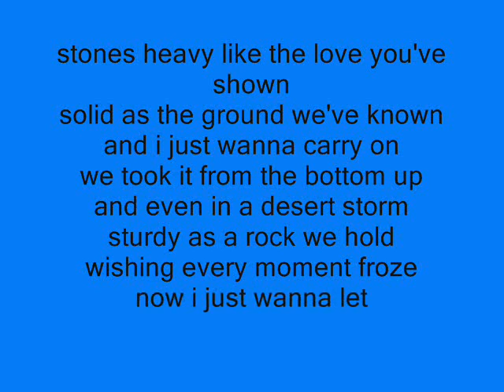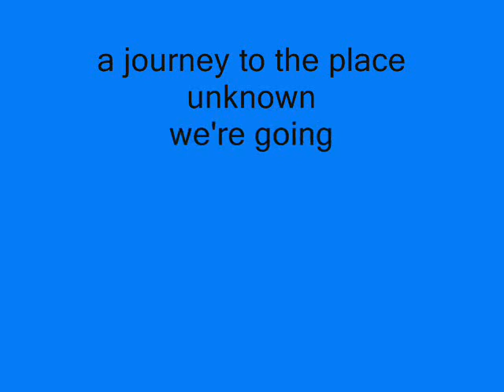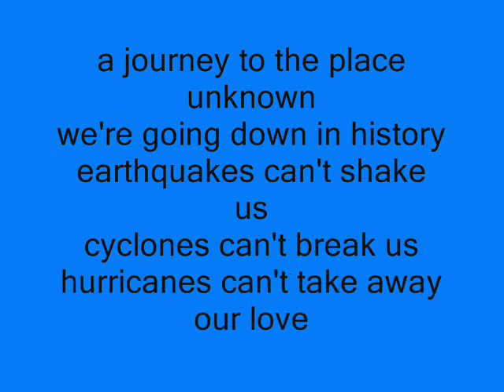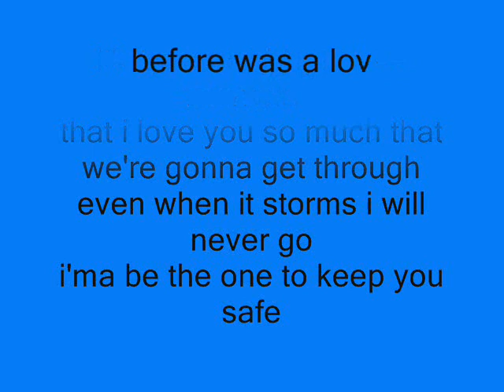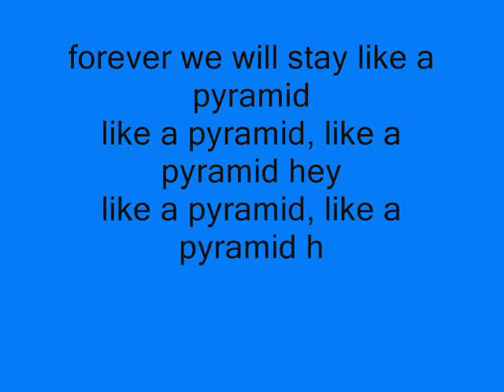Charice ft Iyaz - Pyramid lyrics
Iyaz is hot :P
i love his songs.. :i
so here is a song with him and Charice.. :D

Trinegrandahl